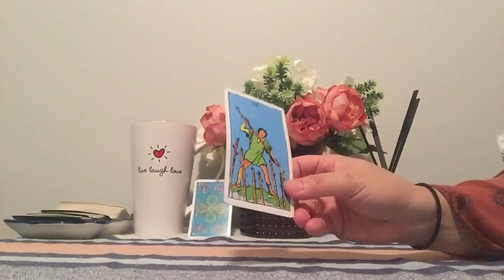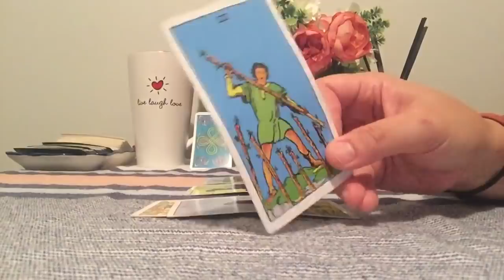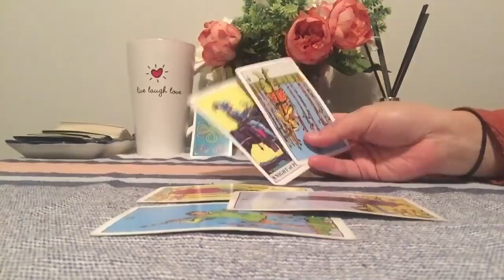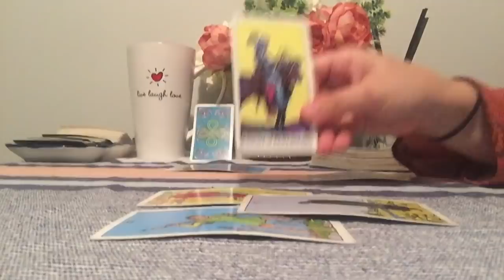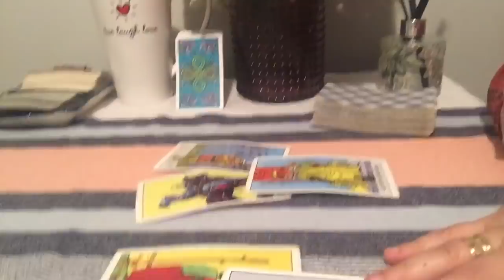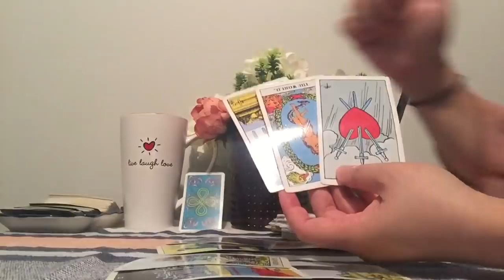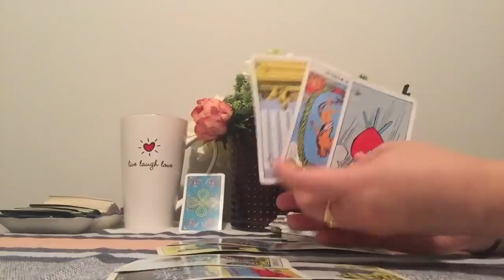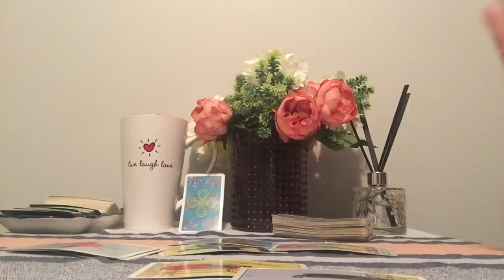PISCES💕~AN OFFER! A SURPRISE! CAUGHT OFF GUARD! .. NO DRAMA JUST LOVE~2nd Week MAY 2019